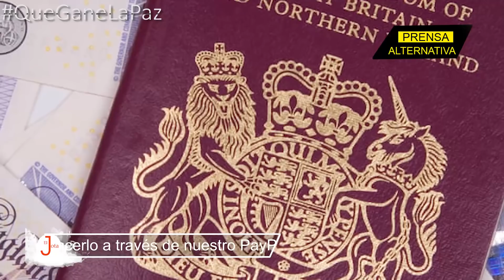Congelar cuentas alejará a Londres como destino de los oligarcas mundiales!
¿Es Londres un sitio confiable para los oligarcas de diversas partes del mundo? Y es que muchos empresarios del país más sancionado por la crisis en Europa, donde algunos guardan relación dentro o fuera de su país fueron recibidos con visas doradas, tras guardar sus patrimonios en el Reino Unido, pero las recientes medidas parecen marcar el fin del “sueño británico”. Pero ¿qué pasa si es un emir y luego su país es sancionado? Londres le devolverá sus cuentas?

Jefe de Prensa: Enzo Anchante